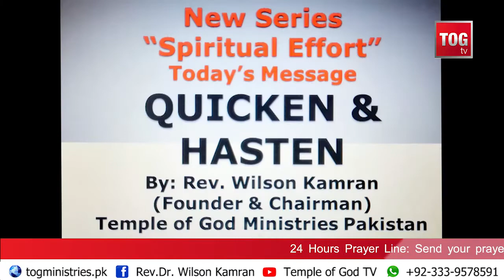Quicken and Hasten | Spiritual Effort | Rev.Dr.Wilson Kamran | Sun 20-2-22 | TOG TV & CHURCH